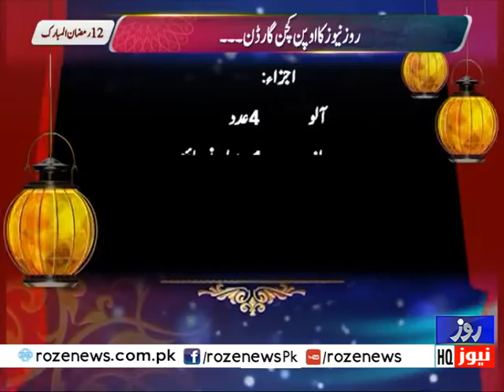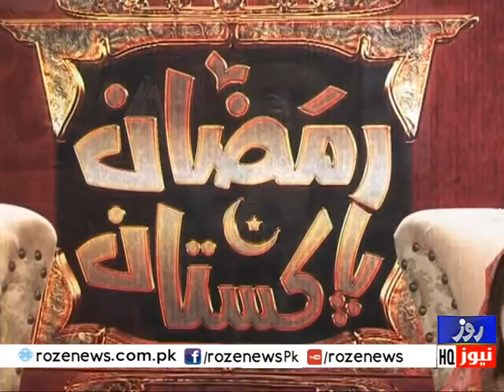iftari Transmission | 06 May 2020 | Full Program | Roze News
IftarTransmission